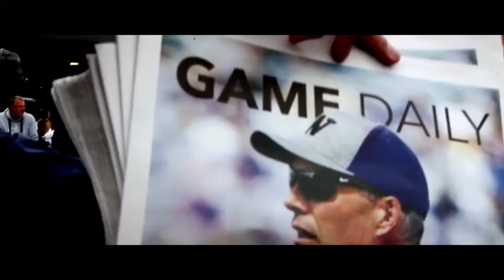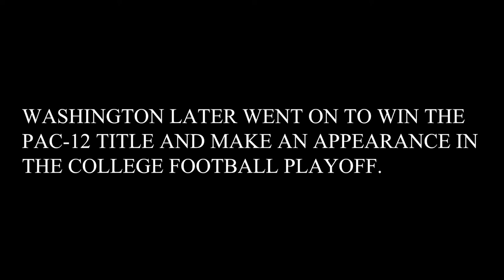Bow Down to Washington | Season 1: Episode 3